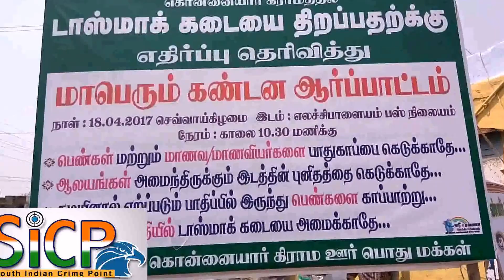Opposing the opening of Tasmac shop at Elachipalayam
Protest against Tasmac outlet

Elachipalayam is a sub location(Town or Village) under Tiruchengode, Namakkal

நாமக்கல் மாவட்டம் திருச்செங்கோடு தாலுக்கா எலச்சி பாளையம் ஒன்றியம் கொன்னையார் ஊராட்சியில் ஊருக்கு வெளியே எலச்சிபாளையம் சுடுகாடு அருகே இயங்கி வந்த 6208 என்ற எண்ணுள்ள மதுபானக் கடையை மாற்றி  ஊருக்குள் அமைப்பதற்கு பொதுமக்கள் கடும் எதிர்ப்பு தெரிவித்தும் கடையை கட்டி வரும் செயலை கண்டித்தும் கொன்னையார் ஊராட்சிக்குள் மதுபானக் கடை அமைக்க எதிர்ப்பு தெரிவித்தும் எலச்சி பாளையம் பேருந்து நிறுத்தம் அருகே ஊர் பொதுமக்கள் 250 பெண்கள் உள்ளிட்ட சுமார் 500 பேர் ஆர்ப்பாட்டம செய்தனர். பொதமக்கள் எதிர்ப்பையும் மீறி மாவட்ட நிரவாகம் மது பானக் கடையை ஊருக்குள் கொண்டு வந்தால் சாலை மறியல் போராட்டத்தில் ஈடுபடுவோம் என எச்சரிக்கை விடுத்தனர்.